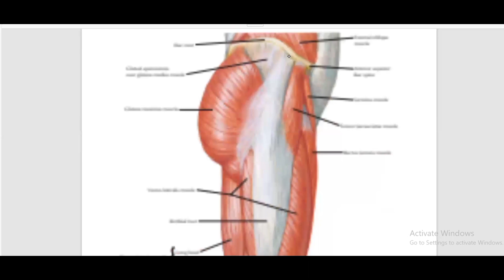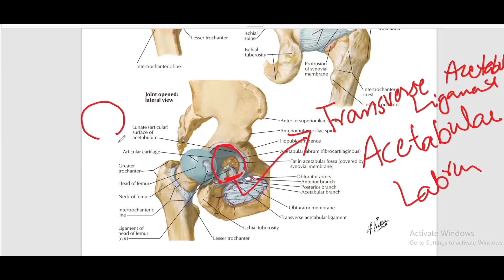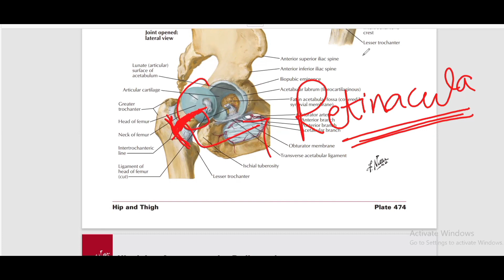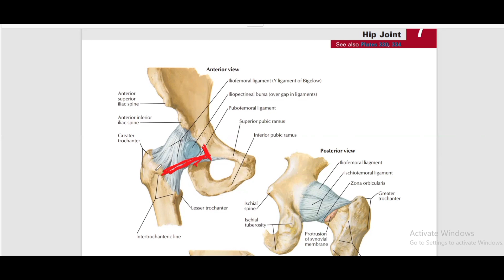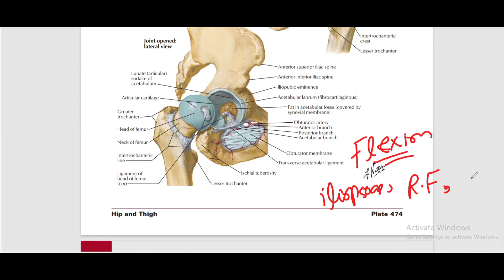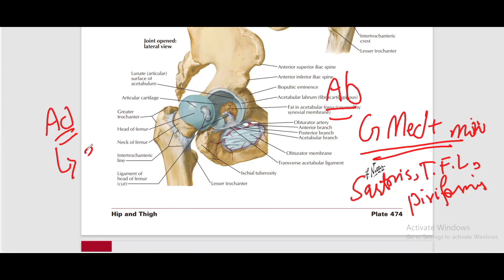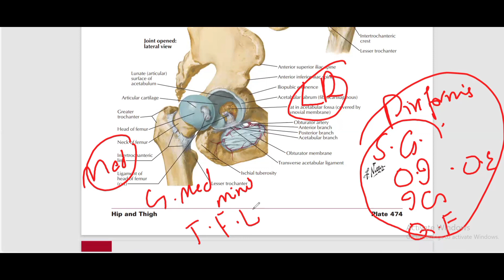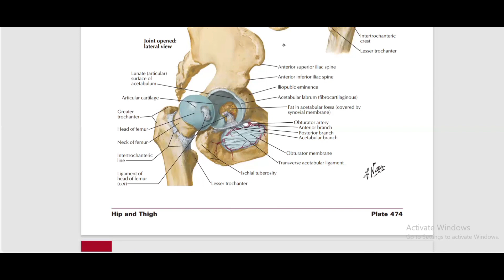Anatomy of Hip joint by Dr Noman Rana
This Lecture is all about
Anatomy of Lower Limb specially
hip joint in detail.
To enroll for online classes you can Contact on WhatsApp
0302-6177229